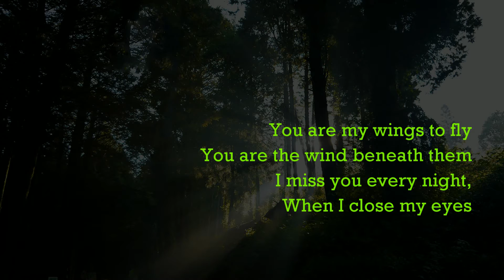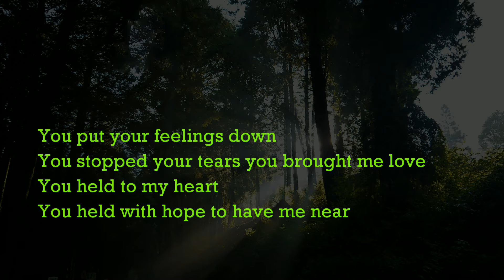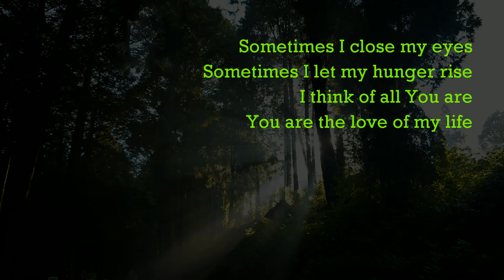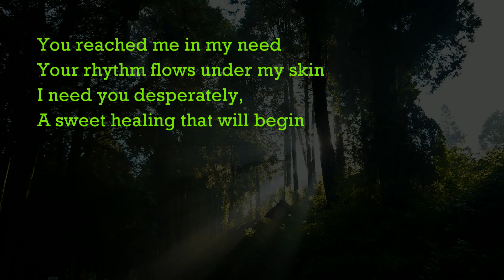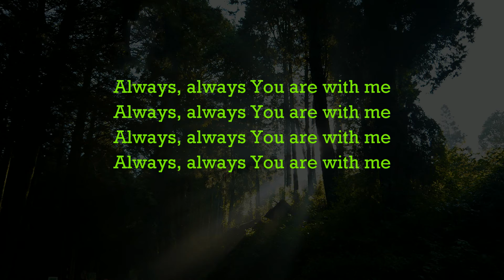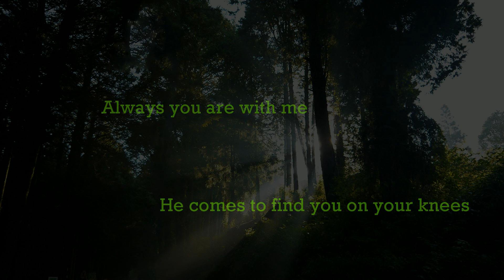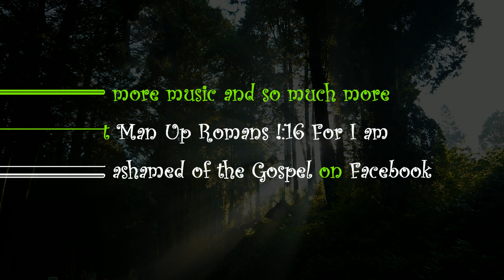Falling Up - Falling In Love (Lyric Video)